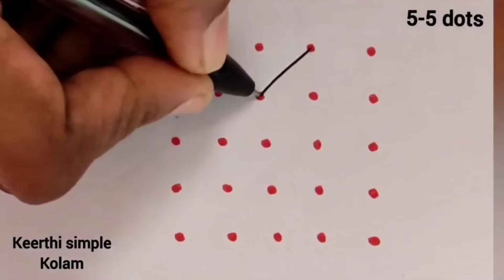5 days 5 simple rangoli| 5-5 dots simple rangoli